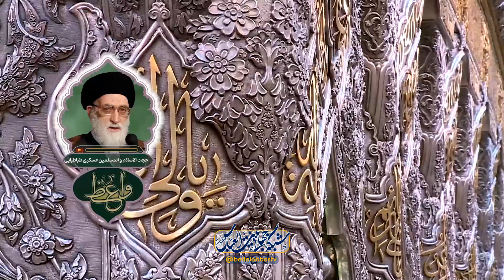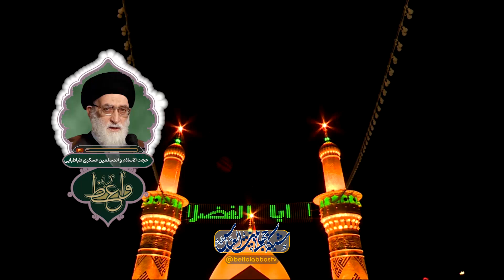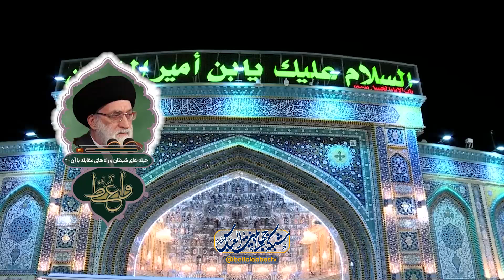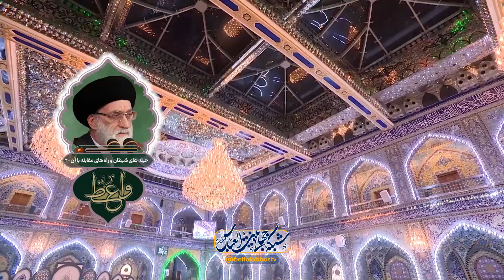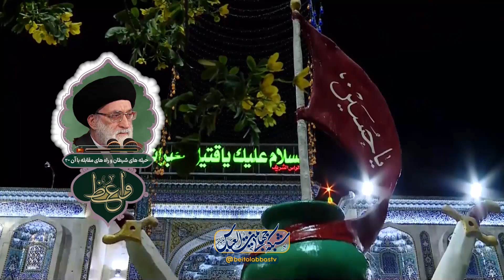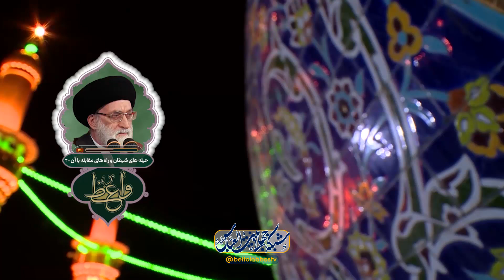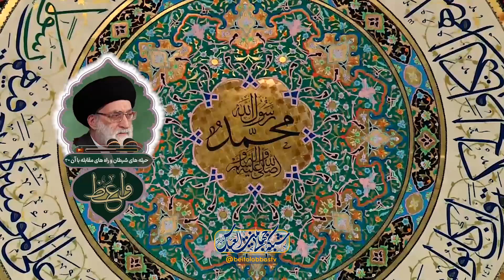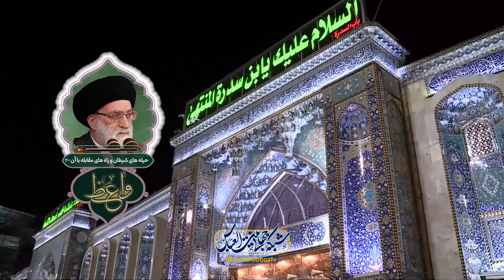حیله های شیطان و راههای مقابله با آن -3 | واعظ سوم ربیع الثانی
حکمتهای خلقت شیطان
چرا شیطان از بهشت اخراج شد
سجده به آدم
حسادت
حسادت ابلیس
باید به قدر ظرفیت دعا کرد
سقیفه عامل جدایی قرآن از امیرالمومنین علیه السالم
علت مهلت دادن خداوند به ابلیس تا زمان ظهور حضرت مهدی علیه السلام

سخنران : حجت الاسلام عسکری طباطبایی